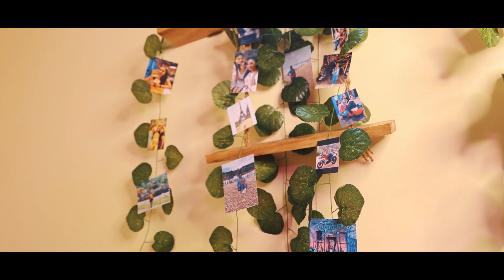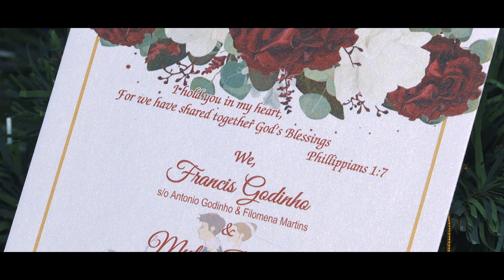Francis & Mylen | Wedding Video | Johnwel Video | Goa